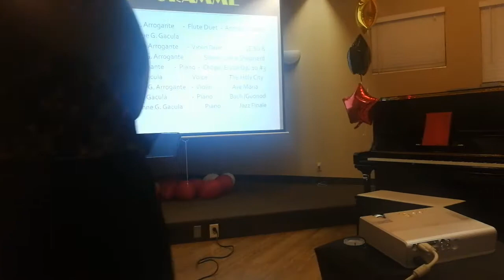The Gacula's 2018 Family Réunion #2